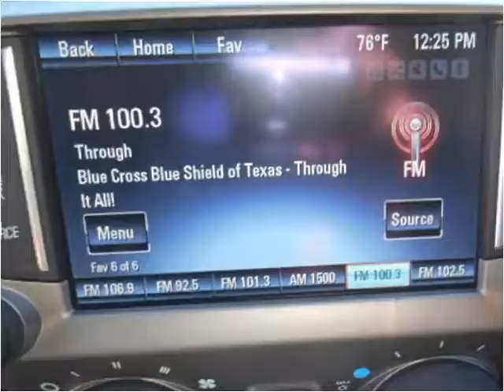2014 Chevrolet Camaro Used Cars Fort Worth TX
This 2014 Chevrolet Camaro is available from Texas Star Auto.